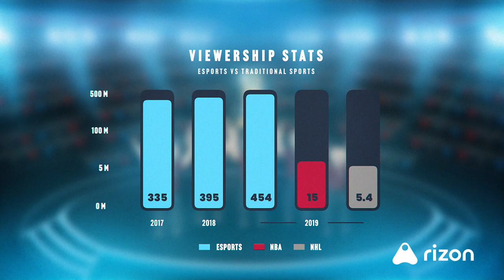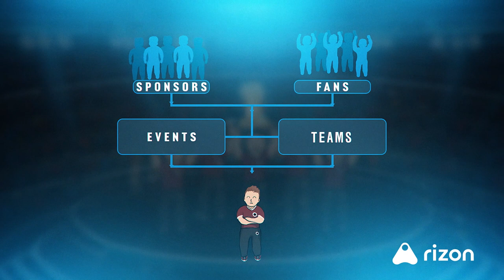Blockchain X Esports (Promo for G2 x Hdac)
Blockchain has the potential to transform many industries. Esports is a not an exception. Esports has been grown a multi-billion dollars industry. There are so many ways that blockchain can help the gaming industry. Please find out how blockchain technology can change the Esports industry!